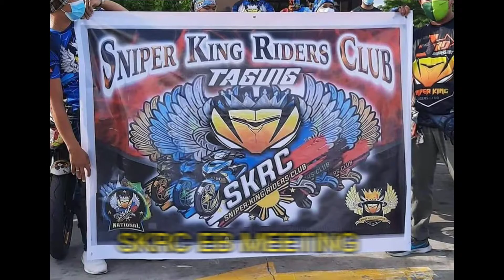SKRC TAGUIG (EB MEETING)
THE MISSION OF THE GROUP IS TO HELP PILIPINO PEOPLE IN THE SIMPLE WAY!!!

ABANGAN NINYO KAMI SA PARATING NAMIN CHARITY EVENT. .

TUTULUNGAN PO NAMIN ANG MAY MGA KARAMDAMAN SA MALIIT NA HALAGA PAGPINAGSAMASAMA LUMALAKI.  GOOD BLESSED

RIDE SAFE!!!
✌️PEACE OUT